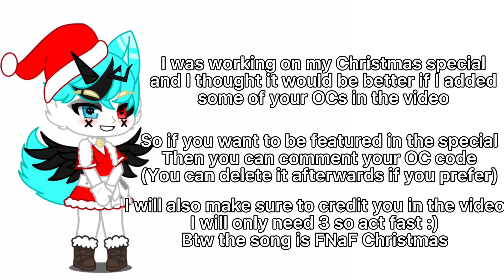About my Christmas special